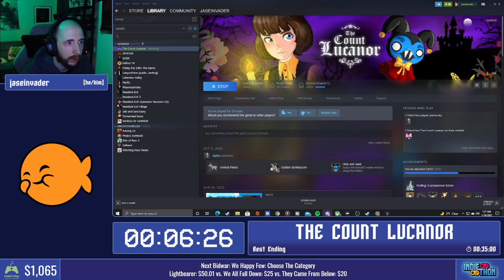The Count Lucanor Best Ending by jaseinvader - Indiethon supporting Child's Play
The Count Lucanor run by jaseinvader in 27:48 during our very 1st marathon running January 15th and 16th 2022, Raising $3730 for Child's Play.